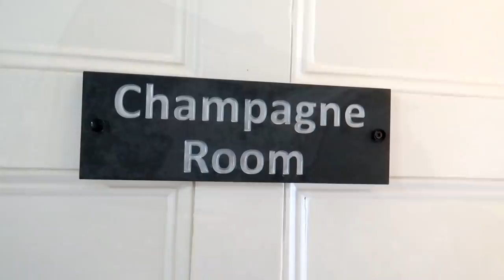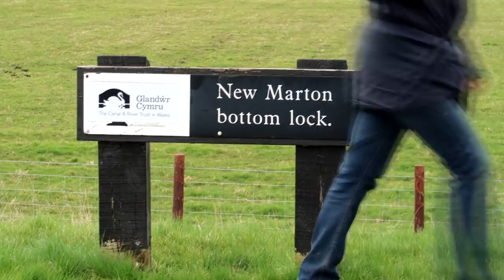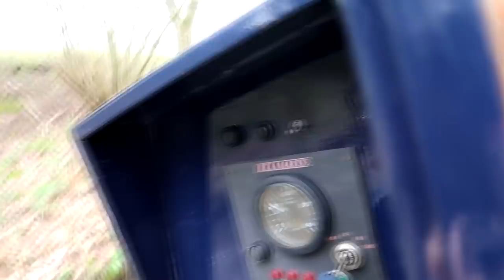Narrowboat Hire Honeymoon Adventure | The Carpenter's Daughter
Our honeymoon narrowboat hire adventure is finally here!  We travelled from Ellesmere Blackwater Marina to Llangollen, Wales along the Shropshire Union Canal.

Initially we didn't like standing for hours driving outside, but from our 2nd day, we loved it!

If curious, we also spent our honeymoon at Pen-y-Dyffryn Hotel, including Hans.  We chose this for a luxurious night as we'd had a very inexpensive wedding.  So wanted to treat ourselves to fine dining which also had an amazing jacuzzi bath in the country.  This hotel was a very short distance from the Blackwater Marina.

We hired our boat through Canal UK Canal Boating which was about £600 for the week, including our dog.  In fact, this is the boat we were on, called Better Than Ever:

*NOTHING in this vlog is sponsored or discounted etc.  Nor did anyone know I would be filming.

NARROWBOAT VLOGGERS:
And more importantly, they're both informative, witty and entertaining!

95% of this video was filmed on my new Canon G7X [Amazon]
Gorilla Pod tripod with ball head *bought to use with my heavier DSLR too [Amazon]

New Bike Stuff:
Top Peak panniers [Amazon]
Top Peak Pannier rack [Amazon]